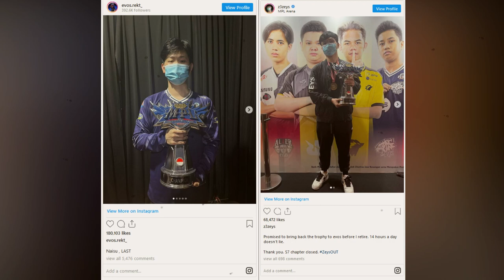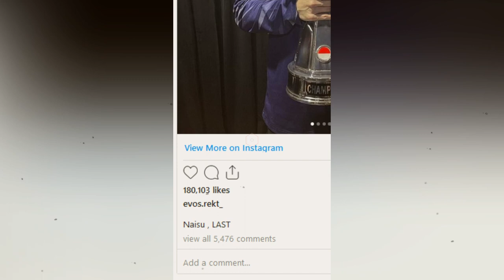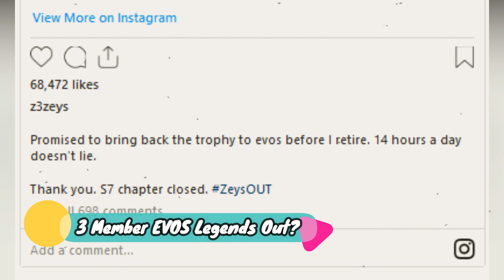WADUH! 3 Member EVOS Akan Pensi | Isu Pensiunnya Rekt, Zeys, dan Luminaire MPL Season 7 Moba Podcast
WADUH! 3 Member EVOS Akan Pensi, Padahal Baru Juara | Isu Pensiunnya Rekt, Zeys, dan Luminaire

Source Video : IG @emakmoba